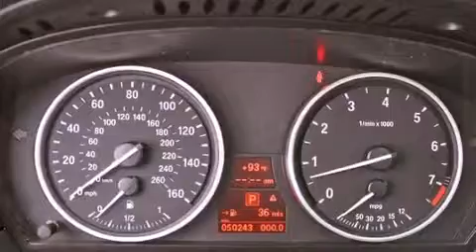Pre-Owned 2008 BMW 528 Boca Raton FL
Year : 2008
 Make : BMW
 Model : 528
 Engine : Gas I6 3.0L/183
 Trans . : Automatic
 Exterior : Platinum Bronze Metallic
 Miles : 50,219
 Interior : Beige
 Stock : 36895

 Pre-Owned 2008 BMW 528 Lake Worth FL